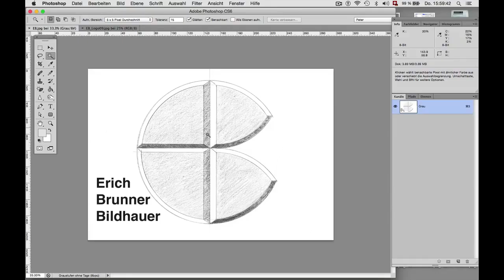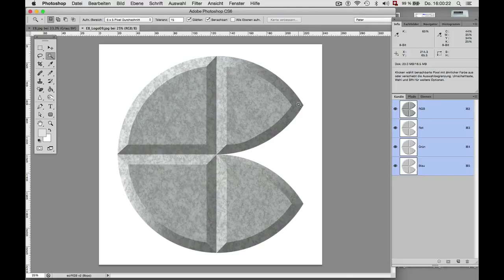Intro - Komplexes, reliefartiges Logo umsetzen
Unser Referent Peter Müller hat ein Kurzvideo erstellt:
Adobe Illustrator Intro – Formen konstruieren, mit Bildmaterial hinterlegen und Transparenz anwenden